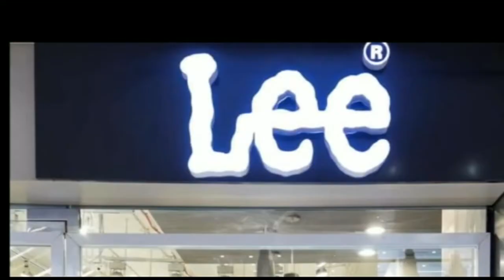दरभंगा : मनीगाछी प्रखंड दरभंगा जिला से मुखिया पद के लिए 7 मुखिया ने अपना पद बचाया